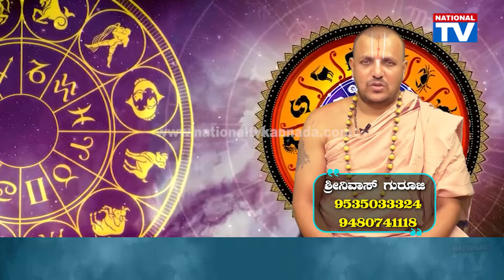Dina Bhavishya : ಬುಧವಾರ | 01.05.2024 | ದಿನ ಭವಿಷ್ಯ | Daily Astro | Srinivas Guruji | National TV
/ nationaltvn.  .